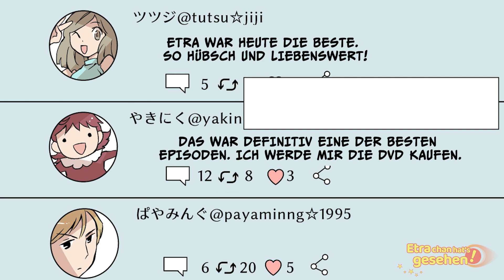Die Gesamte Ehe einer Freundin war ausgedacht und gelogen...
Dieser Kanal postet originale Manga-Videos, basierend auf den fesselnden Erfahrungen der unterschiedlichsten Leute.

Es wäre toll, wenn ihr dieses Video liked, teilt, unten einen Kommentar da lasst und die Video-Benachrichtigung für zukünftige Videos aktiviert. Neue Videos erscheinen täglich!

Wir sind auch für Kollaborationen mit Unternehmen offen.
Für Interview-Anfragen schicken Sie uns bitte eine Mail.